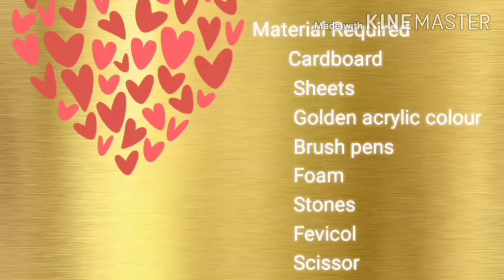Happy Golden jubilee card/ easy to make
Material Required
Cardboard
Sheet
Brush pens
Golden acrylic colour
Foam
Stones
Fevicol

Golden Jubilee card easy to we use a unique idea of foam and coloured with red brush pen and print it on sheet as u see.l hope so that u like our unique idea.